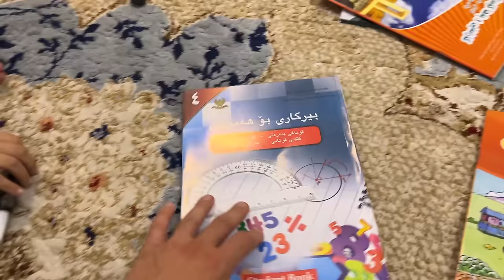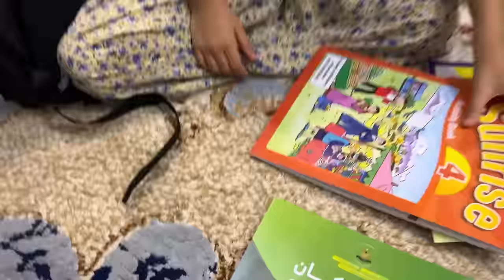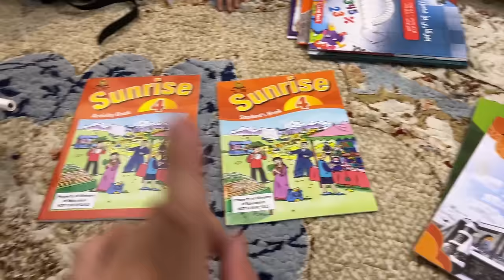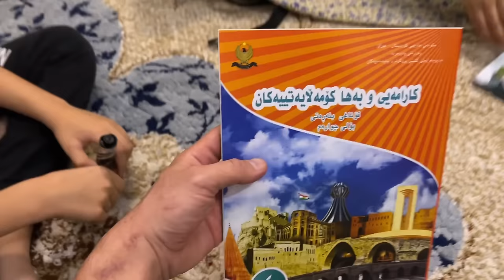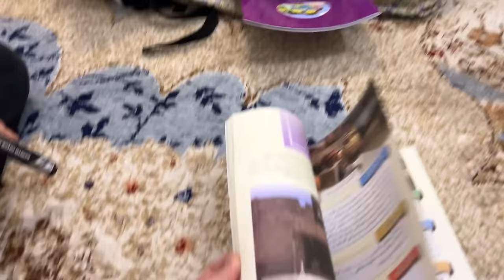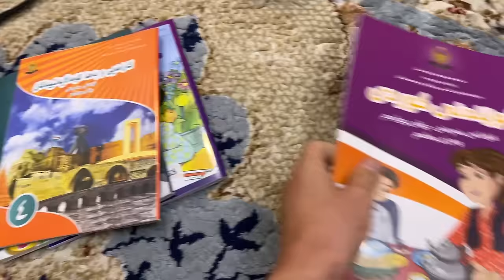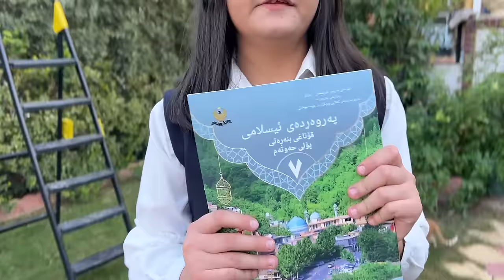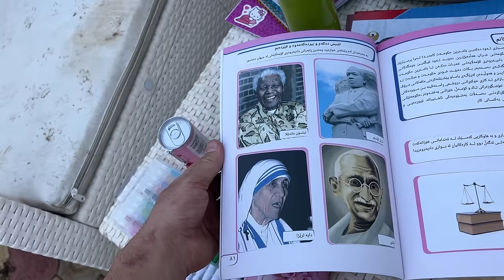یەکەم ڕۆژی قوتابخانە لەگەڵ هانا و کیکۆ و هێڤۆ کیتاب و دەفتەریان وەرگرت🤩🥳Vlog maktab